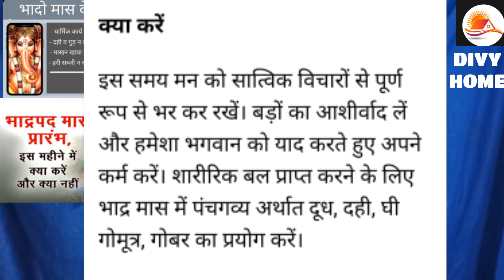BHADO MAAS KYO HAI KHAS : JANE BHADO MAAS ME KYA KARE KYA NA KARE?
DIVY_HOME_BHADO MAAS KYO HAI KHAS?

IS VIDEO ME BHADO MAAS KE TEEJ TYOHAR , POOJA VIDHI , SHRADHHA PAKSHA KI MAHIMA, DAAN PUNYA KYA KARE ADI KE BARE ME JANKARI  PRAPT HOGI.